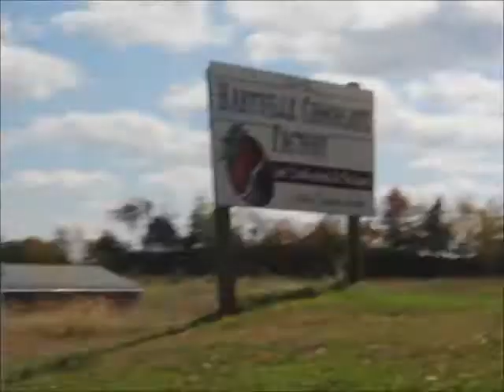Final Project - Music Video - Commuting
charette project